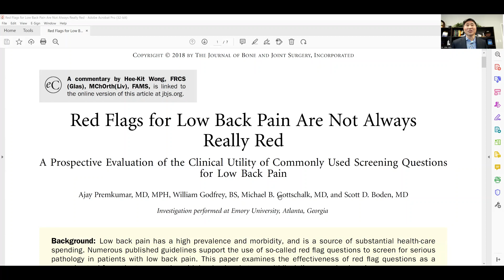Red Flags for Back Pain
Why do Doctors ask questions about your age,  your prior medical conditions, and events prior to your back pain?  To identify known potential conditions that may contribute to a more serious cause of your back pain.